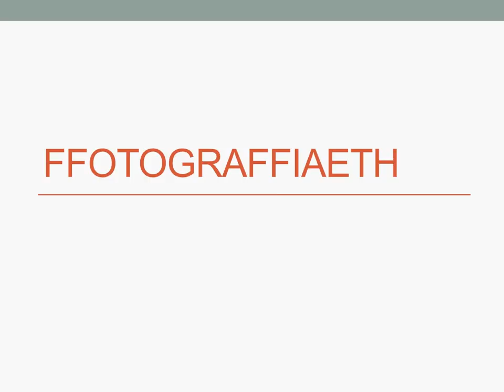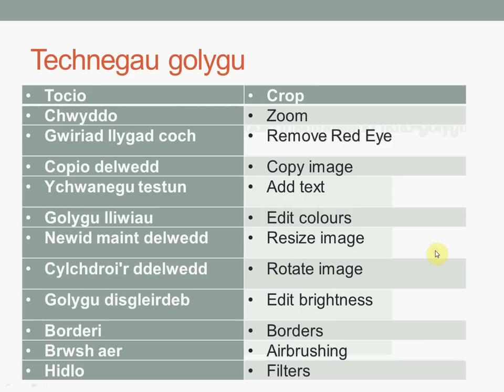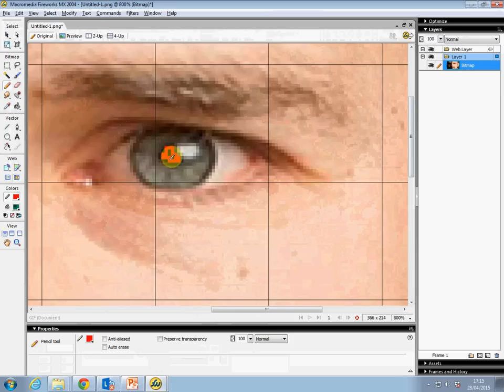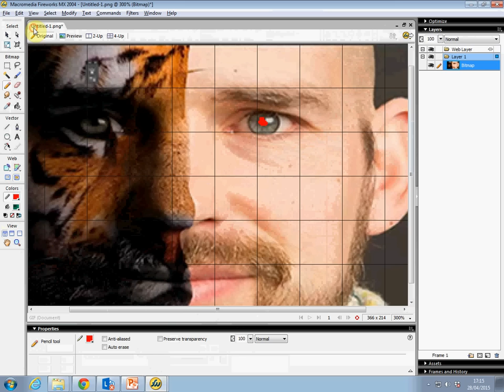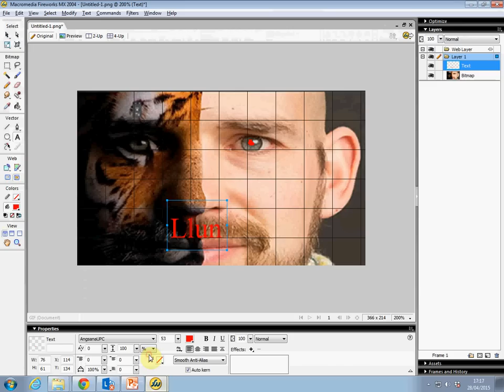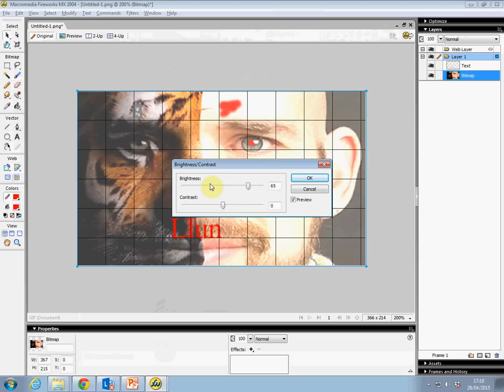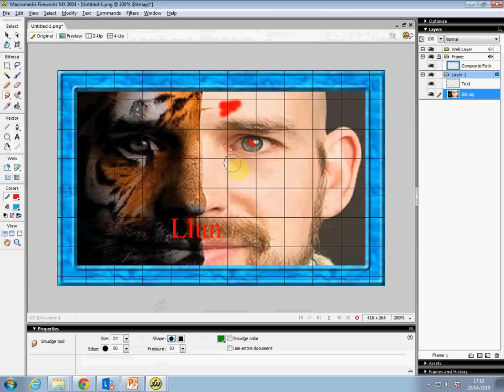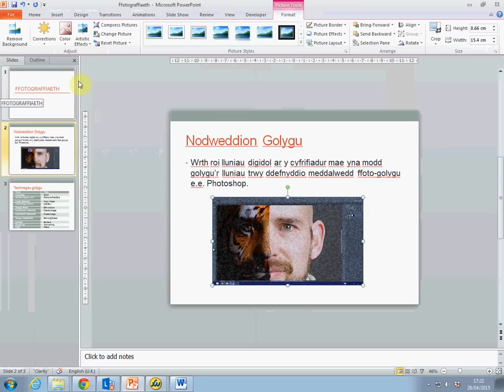Ffotograffiaeth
Uned 1 - Topig 2 - Adloniant yn y cartref